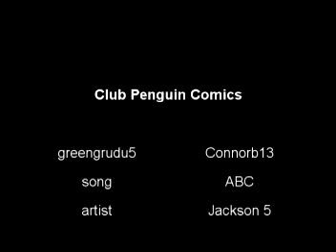Clubpenguin Comics - 3D glasses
heres a comic thought  thought was funny from the cp website i make more lol